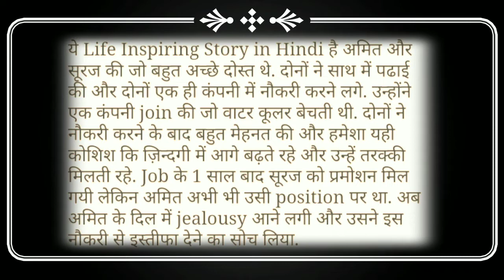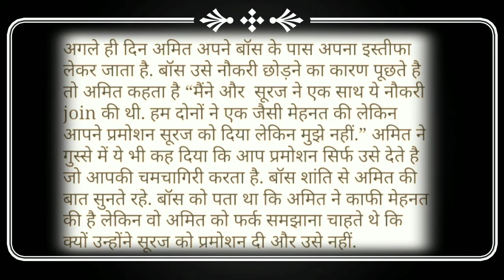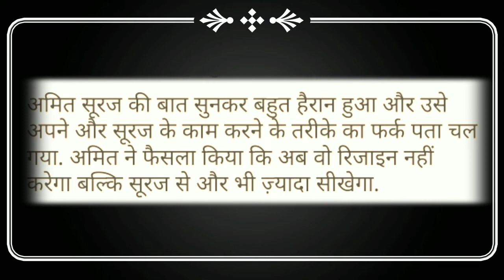ज़िन्दगी में आगे बढ़ने के लिए एक Life Inspiring Story in Hindi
Why to worry about troubles If you can get experts advice on click of a button ?

Get Vastu Tips And Remedies we are here to guide to through our channel “All Problem one Solution”

Just watching our videos will take you out of your problems with a simple solution.

If that doesn’t work for you don’t worry 😉